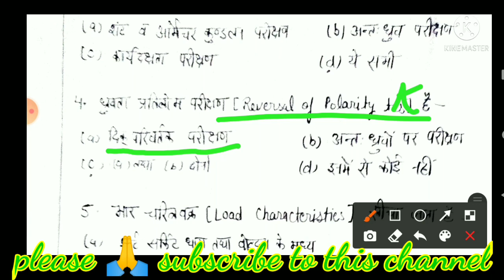imre objective question|installation,maintenance repair of Electrical equipments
imreobjectivequestions
imre Polytechnic
imre classes
Imre book
Imre
imrepolytechnic
Installation maintenance and repair of electrical machines
Installation maintenance and repair of electrical machines and equipments
Maintenance and repair of electrical machines installation
Testing and maintenance of electrical machines
Installation maintenance and repair of electrical machines and equipments 6th sem
Imre online classes
Imre newsyllbus